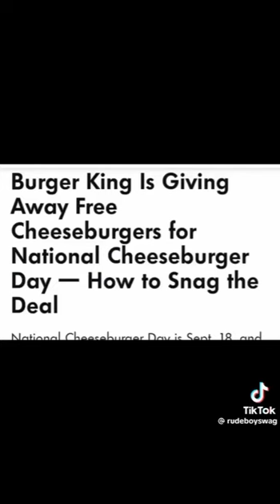Be aware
Nope, no sky stuff this time.

From September 22nd through to the September 26th correct me if I’m wrong. according to these lunatics who run our realm & the government, it’s national cheese burger 🍔 week.

That means places like McDonald’s, Wendy’s, KFC & Burger King etc will be either giving burgers away for free or selling for dirt cheap, as cheap as 1 cent / 1 pence for a cheese burger. Why? Nothing is free and if it’s free you are the test subject, these burgers are either poisoned with some type of bacteria /chemicals / virus predominately to cause a new “Covid Plandemic” making the consumer sick. Or they are attempting to vaccinate people by eating the burger. Either way it’s in your best interest to stay away from these fast food restaurants.

Check out the simpsons clip at the end of this video. They always tell you what they are going to do. It’s called predictive programming.